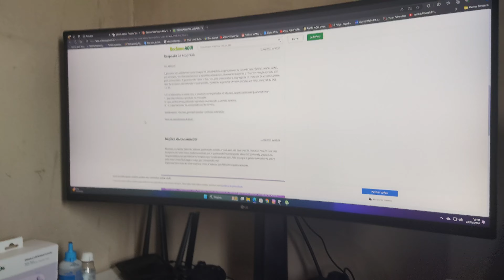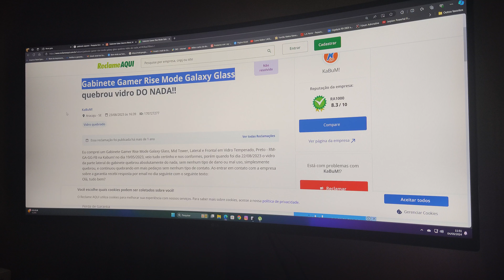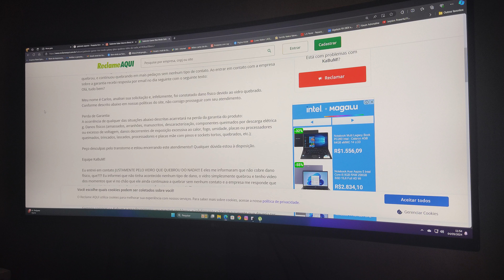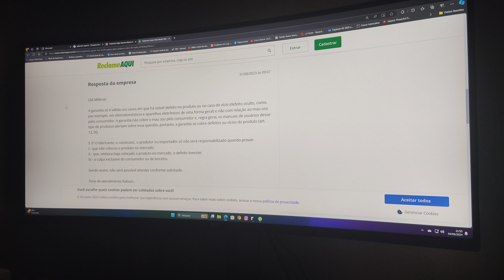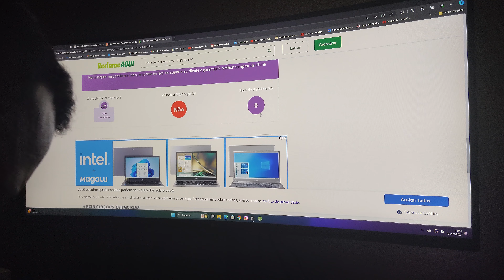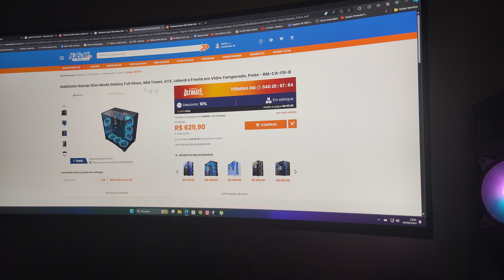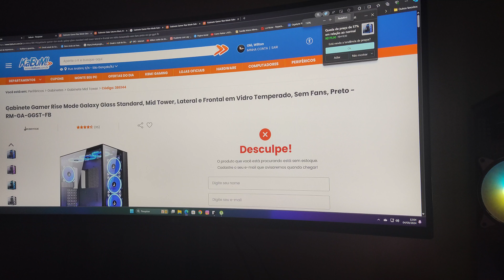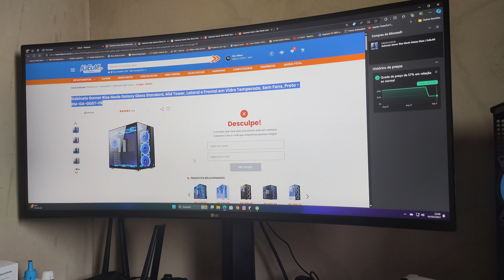Tomei um prejuízo? não comprem este tipo de gabinete!